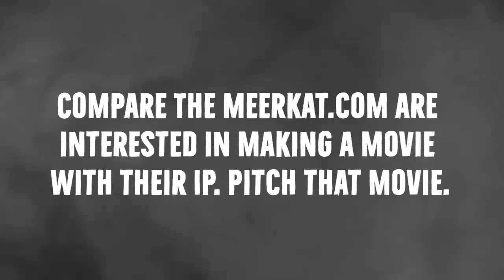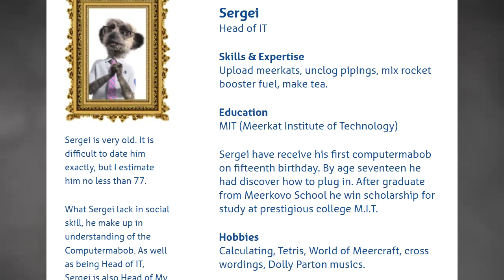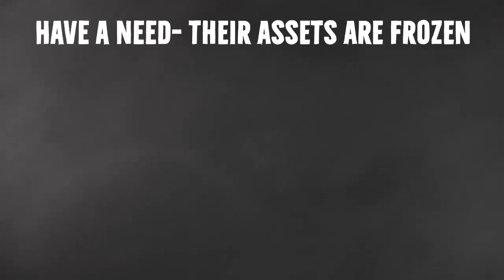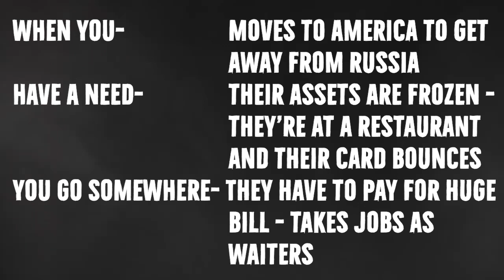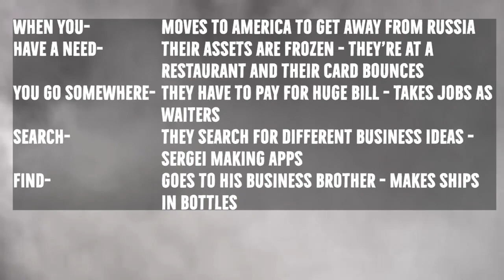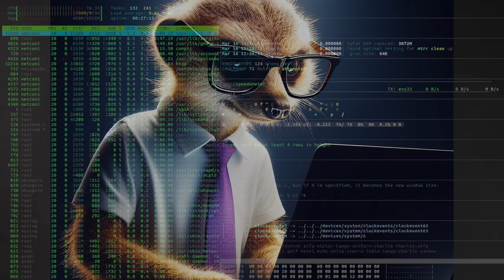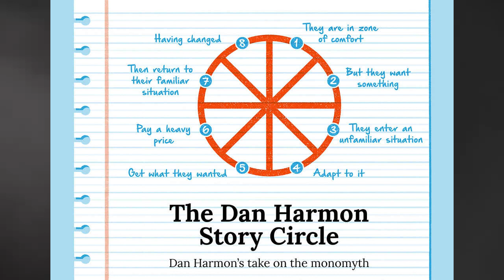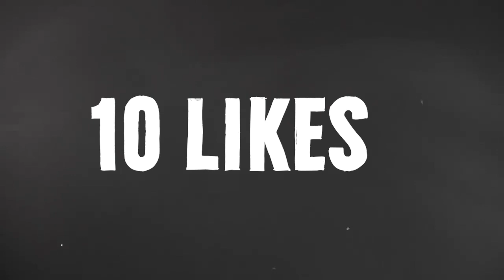We Wrote A Movie About The Marketing Meerkats | The Writer's Room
Hey, if you have any prompts for us to use in future videos, then please leave them in the comments below. We will use them and shout you out in the next episode!

Hope you're well, whoever is reading this.